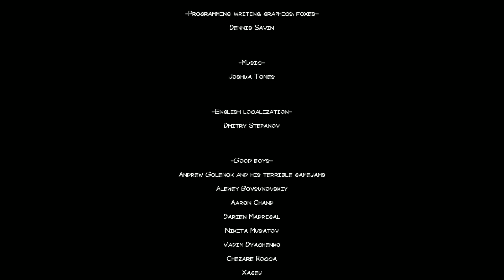OH MY GOD, LOOK AT THIS KNIGHT Gameplay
🟢OH MY GOD, LOOK AT THIS KNIGHT🟢